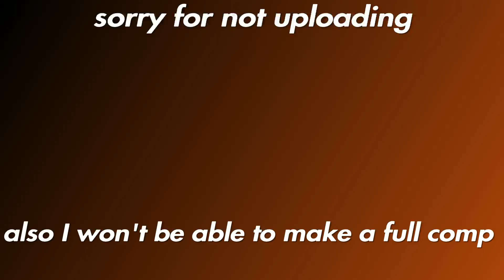squeeky clip dump 12 (halloween edition)